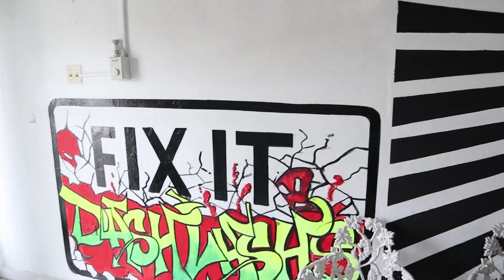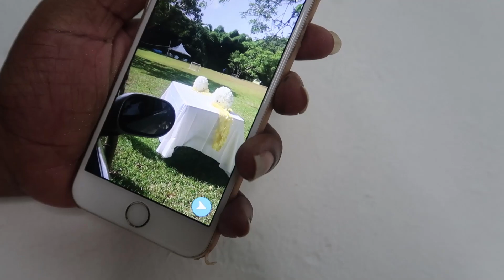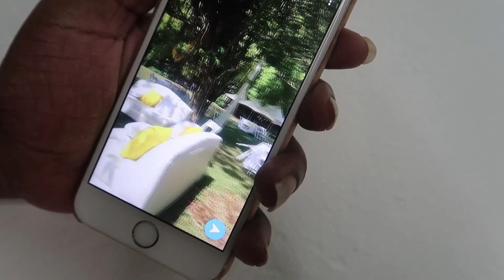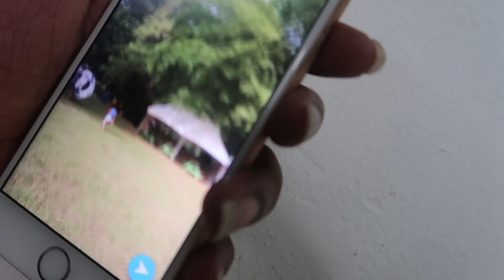Relaxing facial | Jamaica Vlog #169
Decided to check this company out and get a bit of relaxation and I have to say it was fun meeting the owner of Dash Lashes, she's cool people.

Dash Lashes
Location: 12 Hagley Park Road, Kingston (Shop #1)

Shot on a:

Ayy Camera

Baee Camera

Cee Camera

(Dry bag)